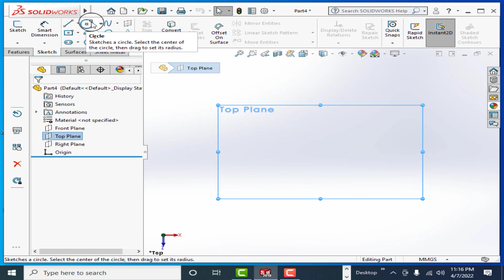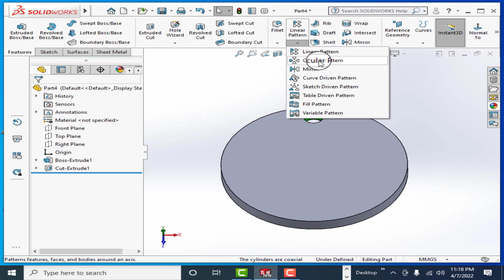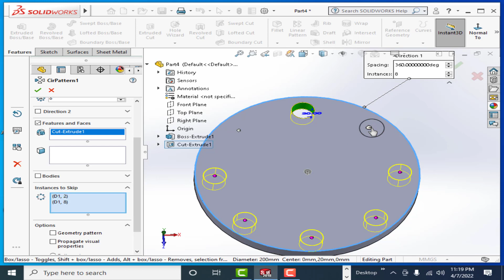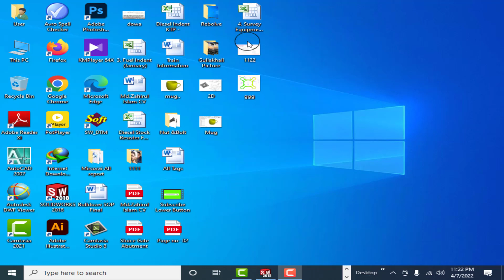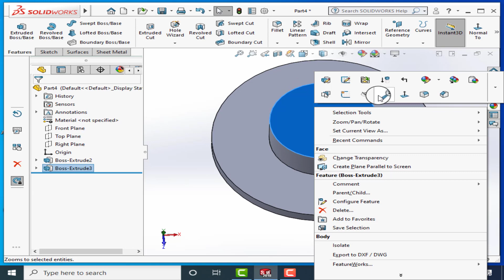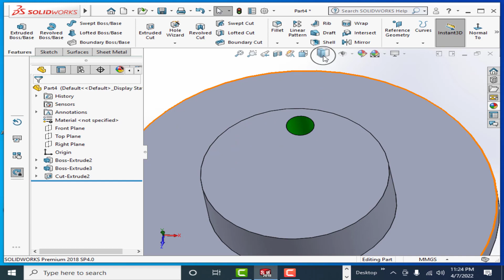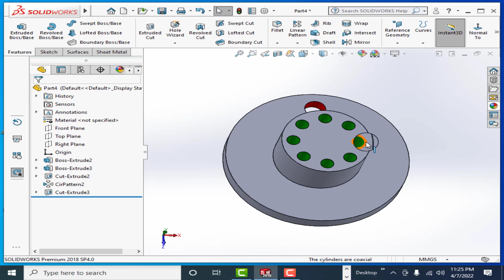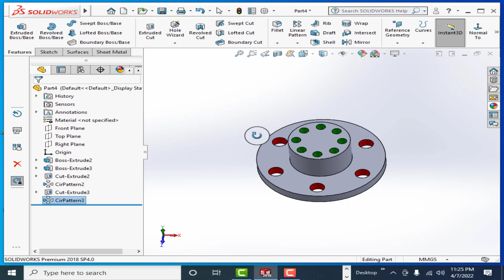Solidworks Circular Pattern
In this video I will show you how to do a simple circular pattern.